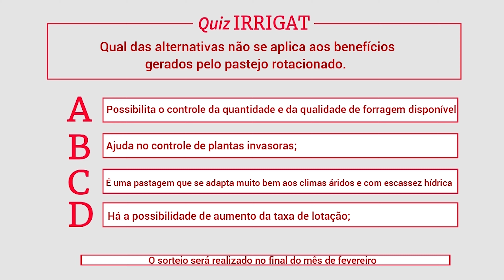Como funciona a reposição de peças e manutenção dos Carretéis IRRIGAT?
Olá, no vídeo de hoje vamos falar sobre como funciona a reposição de peças e manutenção dos Carretéis IRRIGAT!

Nós da IRRIGAT atendemos em todo o Brasil, temos equipamentos em todos os estados brasileiros, além das vendas realizadas para fora do país com o trabalho de exportação. Por conta disso, levamos muito a sério a questão do suporte técnico e reposição de peças. Mantemos todas as peças do carretel e do nosso sistema de irrigação no nosso estoque para ter um envio rápido, então quando você precisar conseguimos enviar rapidamente, é só o tempo de chegar na sua propriedade. Mantemos esse estoque para garantir que espere o menor tempo possível até a peça chegar até você.

Em relação à manutenção do equipamento, ela é extremamente simples, você mesmo consegue fazer a manutenção. Por isso falamos que pensamos em carretéis para áreas entre 3 e 20 hectares, porque você precisa ter a praticidade e facilidade na operação do equipamento e mais ainda na manutenção dele. Em todas as situações que podem ocorrer você mesmo pode resolver, com o suporte dos nossos técnicos. Além disso, temos vídeos práticos que fazemos mostrando como você vai fazer a operação do equipamento, como vai usá-lo, como vai fazer a manutenção preventiva  e se você precisar trocar alguma peça ou componente. Temos esses vídeos explicando passo a passo como fazer de forma fácil e com toda a orientação necessária. Você pode acompanhar no nosso canal a quantidade de clientes e produtores que mandam vídeos de satisfação e de funcionamento, é uma prova de que funciona muito bem e de que é um equipamento que você consegue fazer uma manutenção de forma tranquila. Independente do estado ou do local que você esteja usando ele.